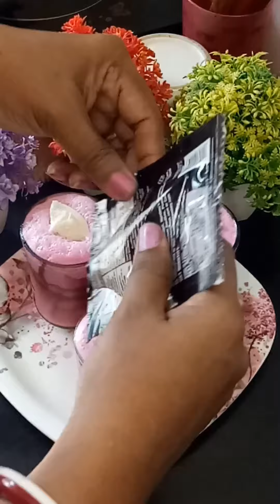गर्मियों में मजा लीजिए ठंडा ठंडा रोज मिल्क का एक बार पिएंगे तो बार-बार पिएंगे Rose milk Rekhakitchen